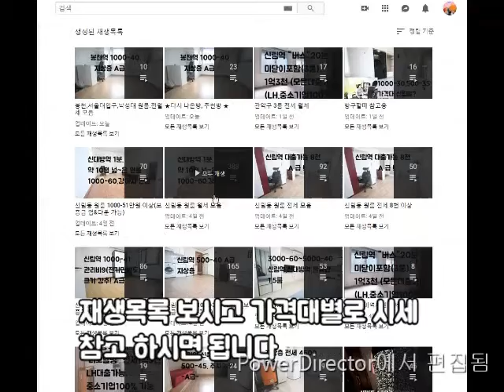신대방역 원룸 넓이좀 아쉽지만 역세권방 1500-35